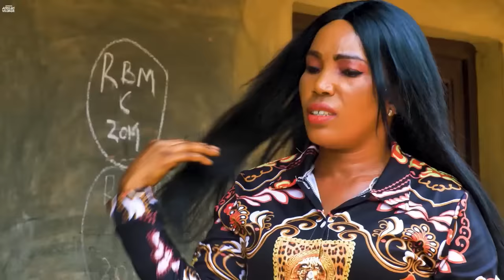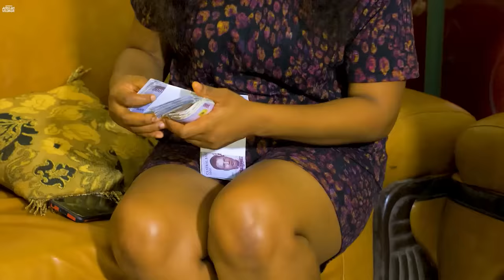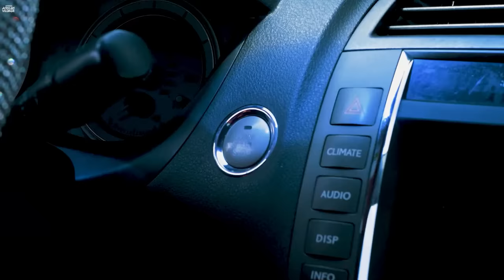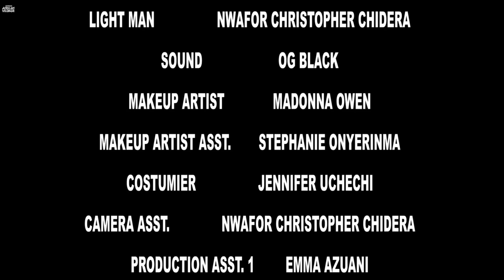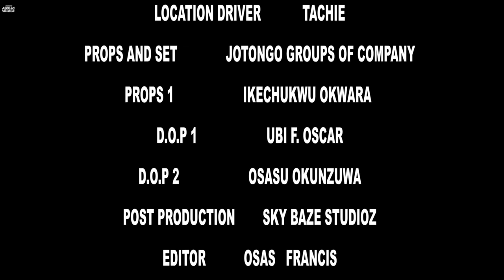If You Plan To Skip This Amazing Family Movie, You Are Making A Big Mistake-African Movies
In this Nigerian Movie Starring: Ebere Okaro, Mercy Kenneth, Maicon Emeka